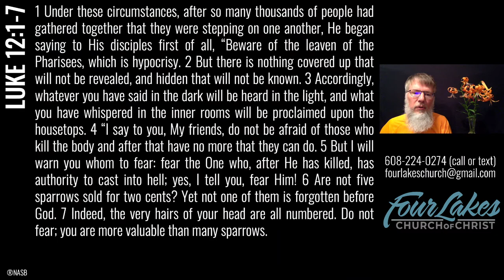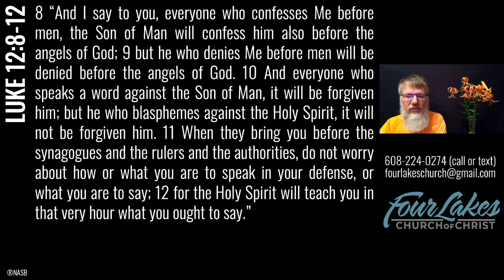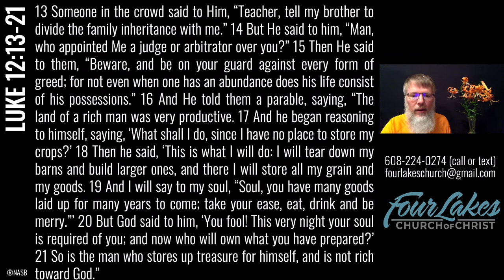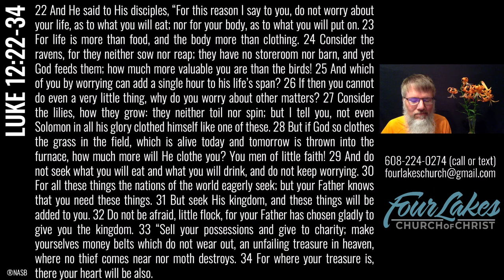Wednesday Class - 07-29-2020